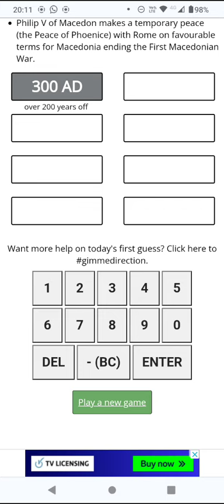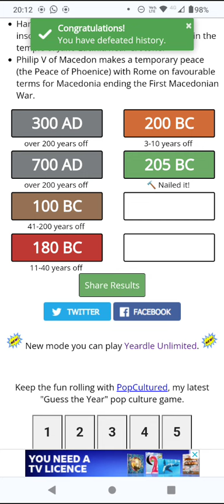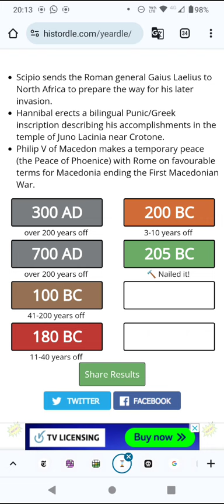Guess the Year! (Yeardle puzzle for 18 Feb 24)